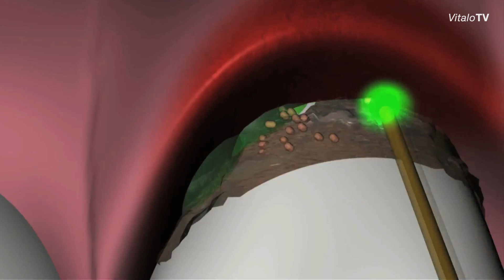Emundo - Konzept: ARCLASER Nürnberg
Das Emundo Konzept ist eine neuartige Therapie beim Zahnarzt. Sie revolutioniert die Zahnmedizin und die Parodontitis-Behandlung, weil die gesundheitschädigenden Einflüsse des SRP ("Scaling and Root Planning"), also des altbekannten Kratzen und Schabens an den Zahntaschen künftig sogar ohne Antibiotika beseitigt werden können.
Während die sogenannte photodynamische Therapie als Alternative zur Parodontose-Behandlung sich weniger durchsetzt, nutzen immer mehr Zahnärzte das Emundo-Konzept, um die Belastung mit krankmachenden Keimen bei ihren Patienten gering zu halten - und das sogar ohne Antibiotika.

Diese Reportage von VitaloTV entstand durch freundliche Unterstützung von:
Fachliche, zahnmedizinische Beratung: Prof. Dr. Gerd Volland, Heilsbronn
Universität Sevilla, Spanien. Zahnmedizinische Fakultät.

Produktionsleitung: Peter Gockel
Schnitt: Andreas Wasicki
Animation: Wolfgang Raabe